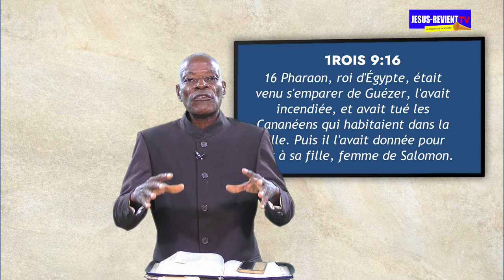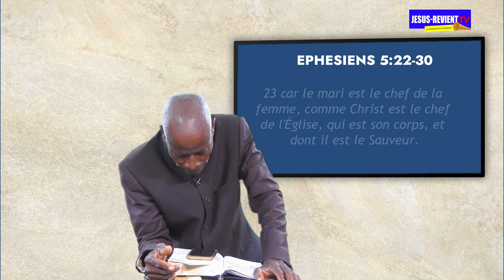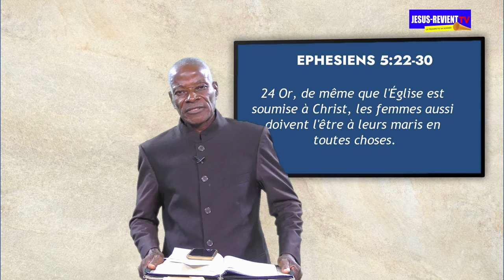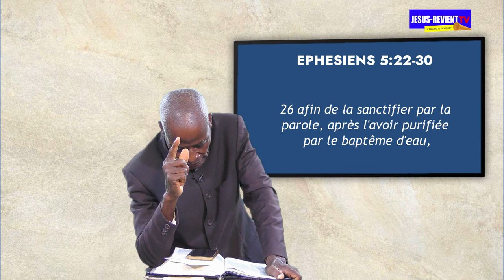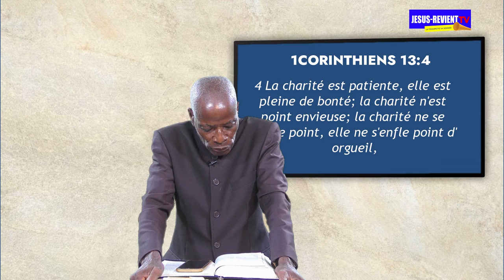🟦Émission◾️/ PAROLE DE SAGESSE /LE SECRET D'UN FOYER HEUREUX/ PASTEUR LUC